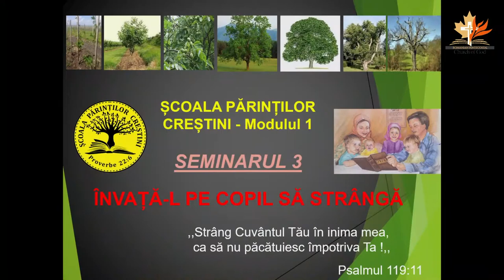Samuel Muica - Ce ai vrea să învețe copilul să strângă?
Biserica Română din Kitchener - mesaj de încurajare și zidire spirituală, susținut de Samuel Muica, în octombrie 2023. Predici pentru vremuri grele